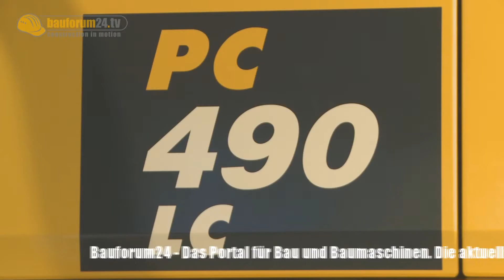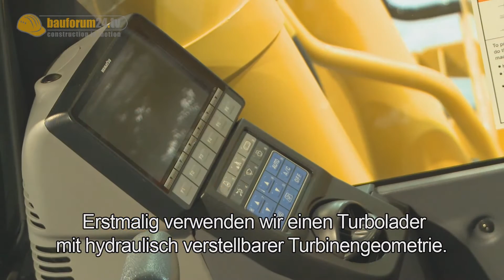Komatsu PC490LC-10 Excavator Walkaround . Conexpo Report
Der PC490LC ist einer der ersten -10 Bagger von Komatsu. Schwerpunkt der Neuentwicklung war die Abgastechnik und Motorentechnik die jetzt der Tier 4 Norm entspricht. Was bietet der Kettenbagger sonst noch?